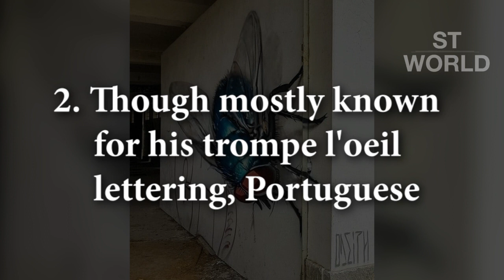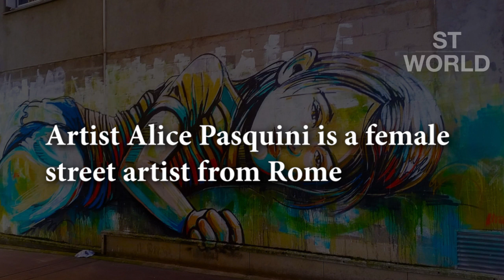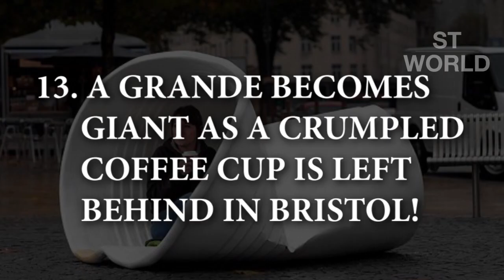Famous Street Art | Amazing Street Arts From Around The World